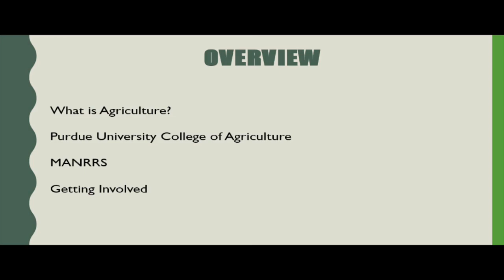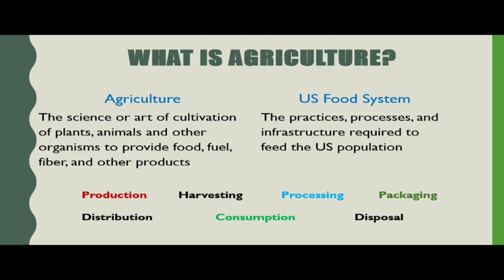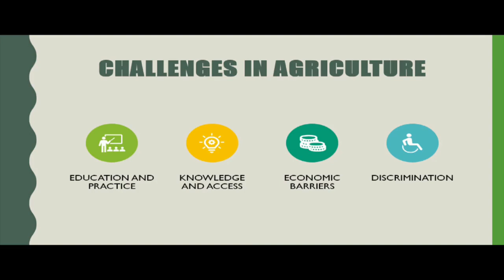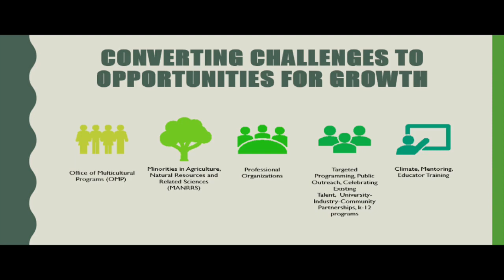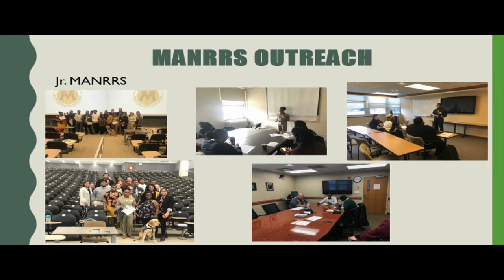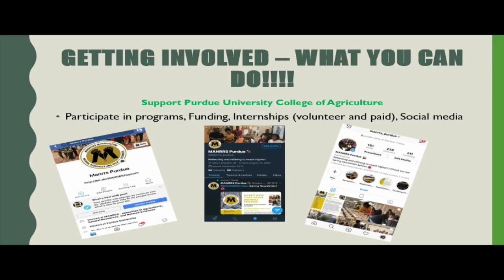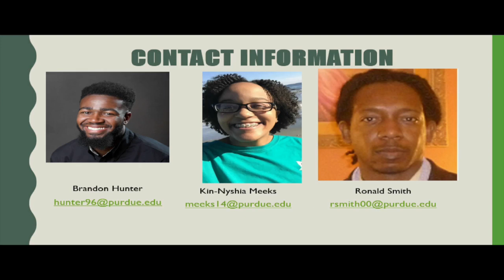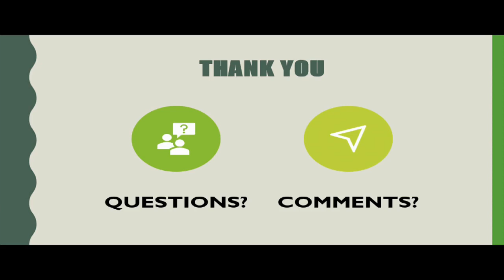Racial Equity and Diversity in Farming and Food Systems